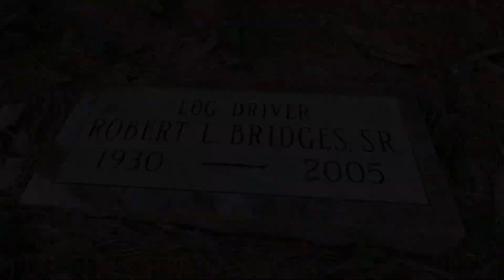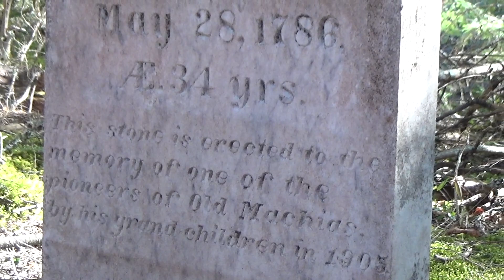Canoe tripping the old Machias: Pole, paddle, and portage.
Machias river canoe trip